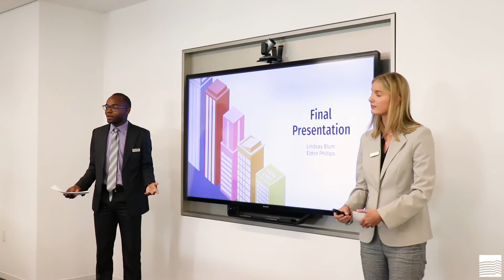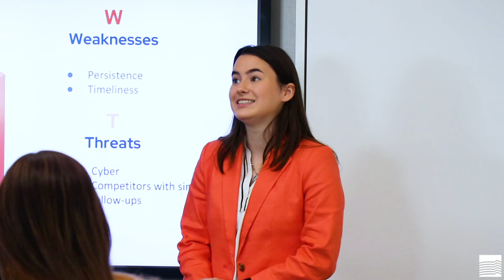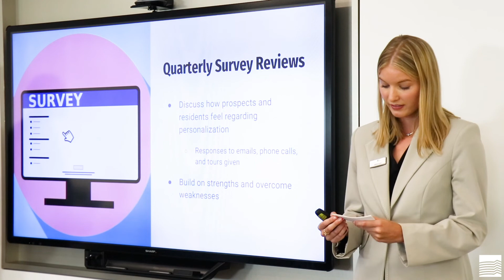A Summer at KETTLER | 2022 KETTLER Summer Internship Program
The 2022 KETTLER internship program was again a great success for all involved! @Lindsay, @Dakota, @Anna, @Eldon, and @Isaac completed their 12 weeks internship within their respective teams, focusing on gaining maximum exposure and experience in their field.

The internship program is an opportunity for growth and development, allowing our interns to share their voices and ideas that are vital to KETTLER's growth. We wish them the best during the current school year and look forward to seeing some of them next year!

Give us a follow on social media @KETTLERLiving to see more great KETTLER content!